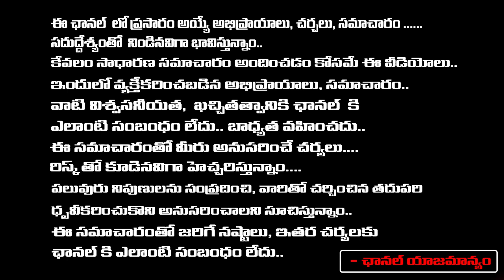Telugu Cinema Industry Not Responding To Chandrababu Arrest, But Why | Immandi Ramarao | Red Tv